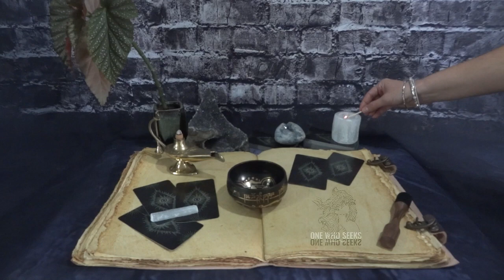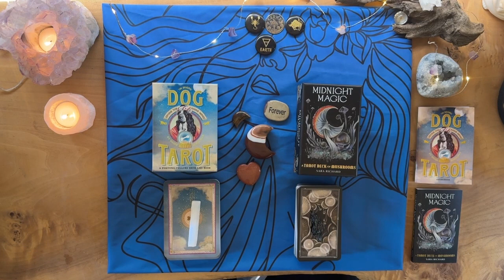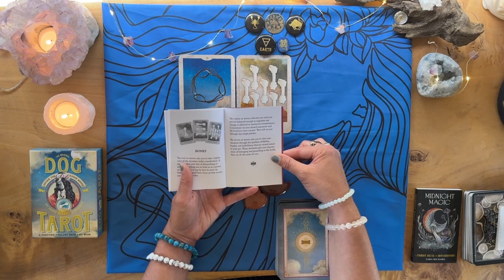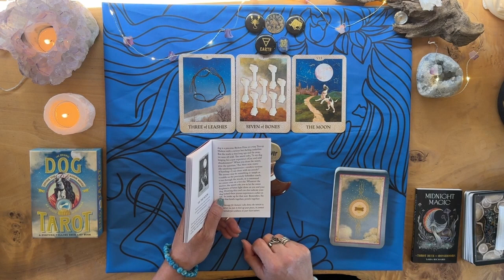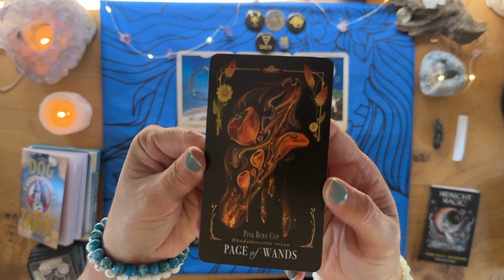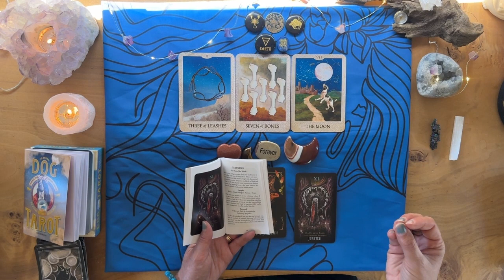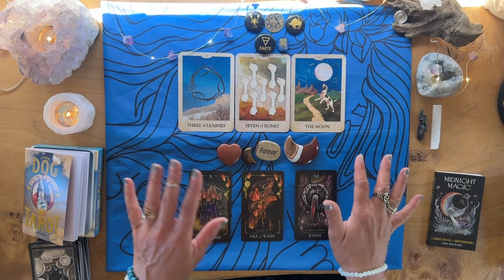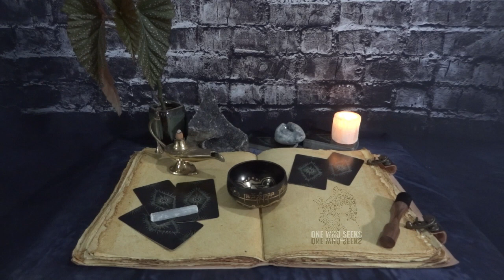Karma Messages 515 | Head, Heart & Spirit 1111 🕊️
00:00 Intro
00:51 Karma's Rainbow Bridge
01:12 Calling in Karma
12:26 Head, Heart, Spirit Spread
01:13:37 Synchronicities 1111 Wedding
01:13:56 Remembering Karma, Turn volume down
01:21:44 Gratitude

STONES:
• Chakras:
7=CROWN-Amethyst-UNDERSTAND
6=THIRD EYE-Lapis Lazuli-I SEE
5=THROAT-Black Obsidian I SPEAK
4=HEART-Green Aventurine-I LOVE
3=SOLAR PLEXUS-Tiger’s Eye-I AM
2=SACRAL-Gold Sand Stone-I FEEL
1=ROOT-Red Jasper-I DO

Links:
Schedule a Personal Reading & Get One Who Seeks Swag:
OneWhoSeeks.info